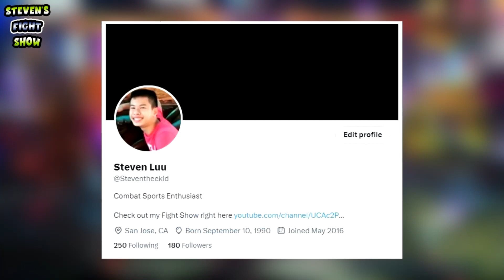Can SUGA Pull Off The UPSET?!.. | Aljamain Sterling vs Sean O'Malley Preview | UFC 292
In this video, I will be talking about the bantamweight title fight between Aljamain Sterling vs Sean O'Malley. Sterling has done a lot in the last 3 years to get to where he is now. At one point, Aljamain was the laughingstock in MMA after his DQ win against Petr Yan. He couldn't even speak online without somebody commenting on a clown emoji. However, he's done very well to flip the tides and put himself in the conversation of being the BW goat even though he isn't loved by the MMA world.

His counterpart Sean O'Malley is pretty much a polar opposite compared to Aljo. O'Malley is one of the most exciting UFC fighters in the world and has a stable fanbase. He's very entertaining as a fighter and his brand outside of combat has propelled him to being a star in MMA. Unlike Aljamain Sterling, Suga is primarily a striker. Everything that these 2 guys do is not really in the same department. They also look at the fighting business in 2 different ways. Aljo has been fighting in the UFC for nearly a decade and had to go through many different contenders to be a champ. O'Malley was able to beat Petr Yan and that allowed him to leap the division to earn this title shot today.

Sean O'Malley prior to the Petr Yan fight did not have any wins inside the top 10 BW division. He was beating fighters that were not on his level respectfully. However, even though that might not sound good, it actually served him very well. O'Malley was able to build his name as a fighter and become much more marketable than fighters that were ranked above him. We also got to see most of his identity as a fighter. Suga is indeed a very unique fighter. But along with that, it came a lot of discrediting and unappreciation. A lot of people didn't believe O'Malley was capable of beating anyone in the top 5, let alone becoming a champ.

O"Malley continuously competing against unranked guys was the reason why Petr Yan decided to agree to fight Sean O'Malley. Even though you might not be too fond of Suga's path to the tile, you have to admit that he was very smart and tactical in earning his shot at the top. Fast forward to today where O'Malley has an opportunity to shut everybody up. As a long fighter, he has impeccable timing. Suga's also very quick and precise as well. He truly understands how to use his attributes to his advantage. I like to classify O'Malley as a sniper because he has very good long-range attacks.

Whereas Aljamain Sterling on the other hand is primarily a wrestler but he can be recognized as a freestyle fighter. Aljo is not a conventional fighter by any means. He does a lot of things that wouldn't be considered the textbook way to do it, but it works. It has earned him close victories against elite fighters like Petr Yan, Tj Dillashaw, and Henry Cejudo. He's called the Funkmaster for a reason. He's awkward when it comes to his standup skills and even his grappling as well. Aljo has some of the best ground control in MMA, but specifically the back. People call him the backpack kid for a reason because when Aljo takes your back, he sticks to you like glue. The rear naked choke is Sterling's signature move. He has a very high conversion rate of that technique. He also has great kicks where he's able to chop the legs and close distance, to eventually work his wrestling. Aljo's best work when it comes to wrestling is up against the cage.

So now we understand both fighters and what they do best, who do you think wins this fight. Do you favor O'Malley who's the sniper and technician? Or do you believe Aljo's funkiness, awkwardness, and grittiness will drown O'Malley and award him the victory?

Thank you for reading what I had to say and have a great rest of your day.